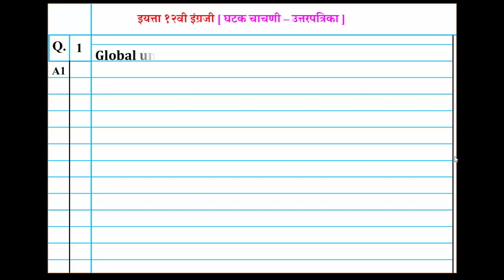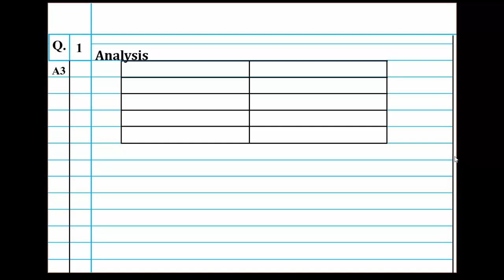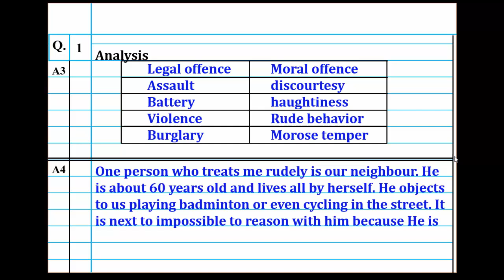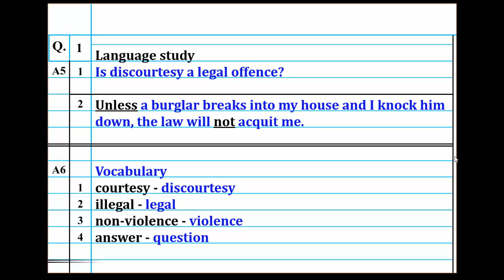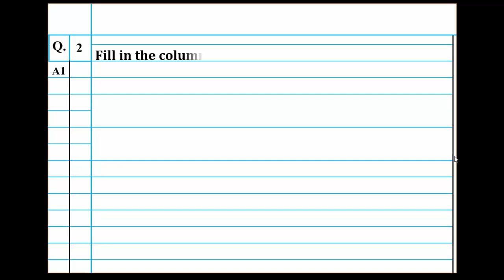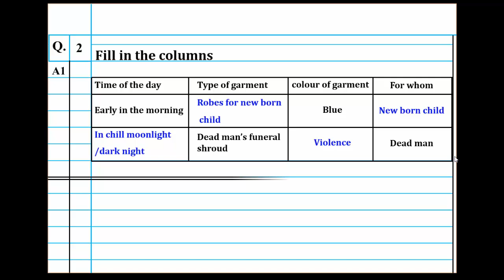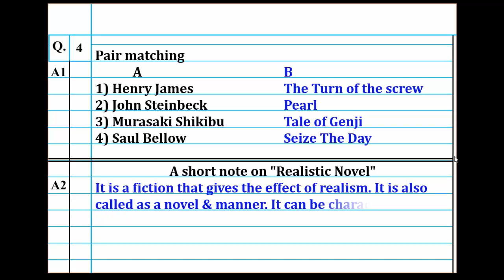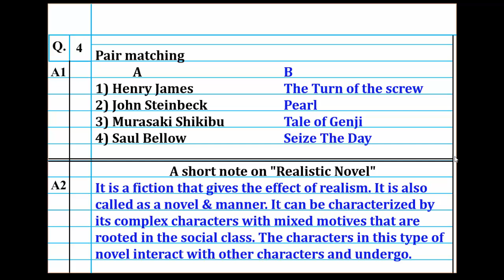12th English Question Answer sheet || English Unit Test Answer sheet for Practice || १२वी इंग्रजी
12th English Question Answer sheet
आज आपण English Unit Test Answer sheet for Practice या घटकाचा अभ्यास करणार आहोत.